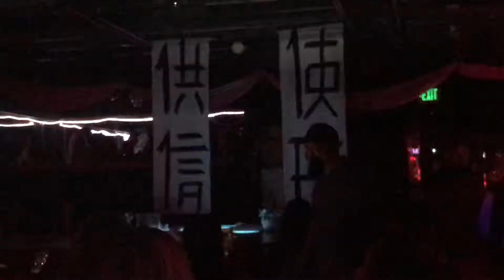OTC - Ninja Act (October ‘17)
Check out this behind scenes footage of our most recent Sexiest Man Contest.